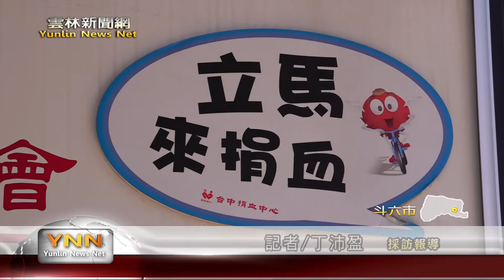A.O型血不到3天存量！ 雲林後憲號召捐熱血 -雲林新聞網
雖然疫情有卡平穩，但是捐血意願一直沒有提升，血庫存量是相當少，根據台中捐血中心統計，目前A型血大約剩下1.9天，O型血大約剩下2.6天，是亟需民眾來踴躍捐血，為此，雲林縣後備憲兵荷松協會是聯合各單位在斗六的雲林捐血站來舉辦大型捐血活動，期待可以號召鄉親作伙捐血做愛心